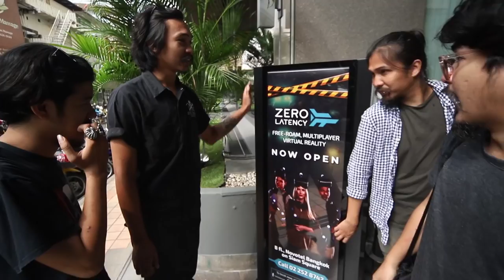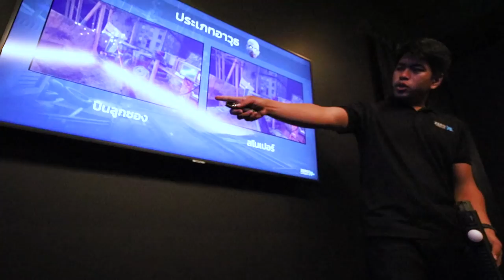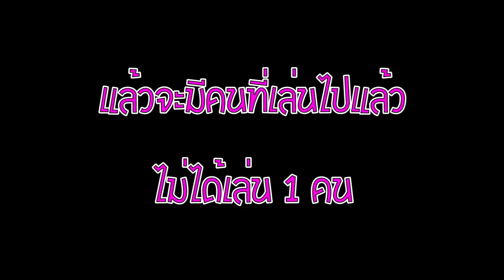OHANA: บุกเล่นเกมส์ Zero Latency VR Zombie Survival !!!🔥🔥🔥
OHANA บุกไปเล่นเกมส์ Zero Latency VR Zombie Survival ถึงสยาม บอกเลยว่าการเดินทางครั้งนี้สุดแสนจะลำบาก และ นี้คือการเล่นเกมส์ VR ของOHANAครั้งแรกบอกเลยว่าสุดมันส์
[พูดคุยสอบถาม]
เพจ ohana